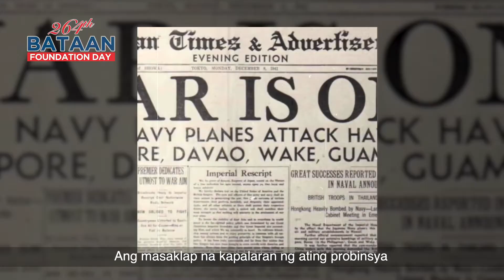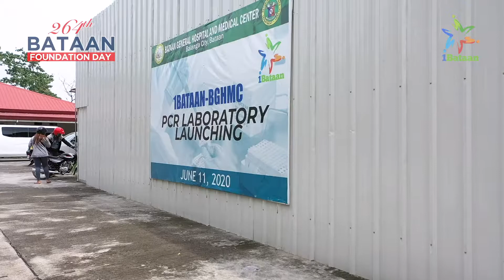Ika-264 na taon ng pagkakatatag ng Bataan bilang isang Lalawigan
Isang maligaya at makabuluhang pagdiriwang ng ika-264 na taon ng pagkakatatag ng Bataan bilang isang Lalawigan.

Sa ilalim ng temang “Mayamang Kasaysayan: Daan sa Matatag at Makabagong 1Bataan” ngayong taon, ang paggunita natin sa araw na ito ay pagtanaw sa mga karanasan ng ating Lalawigan na ating bibitbitin sa pagharap sa kinabukasan.

Nawa’y patuloy nating pangibabawin ang taglay nating kagitingan at pagkakaisa bilang pagtaguyod sa mayamang kasaysayan ng ating minamahal na Lalawigan.